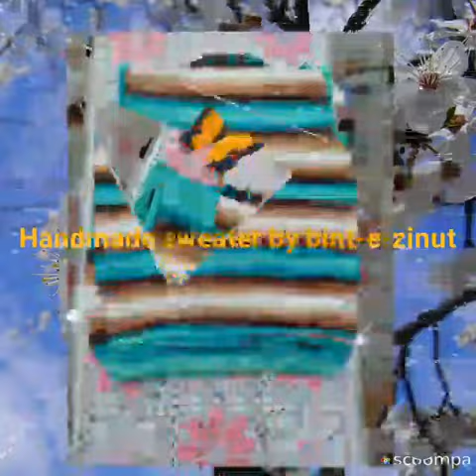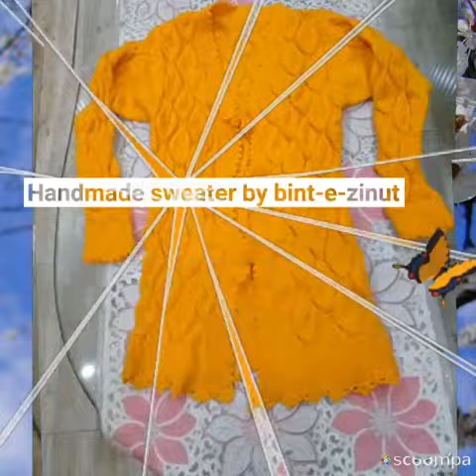Bint e Zeenut.....shaded sweater...2 Ramazan Mubarak..2019